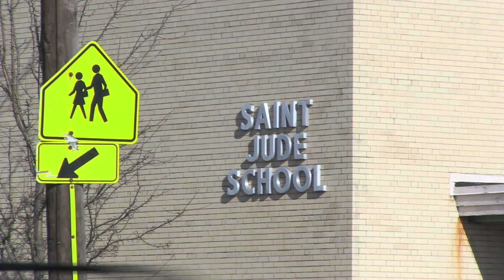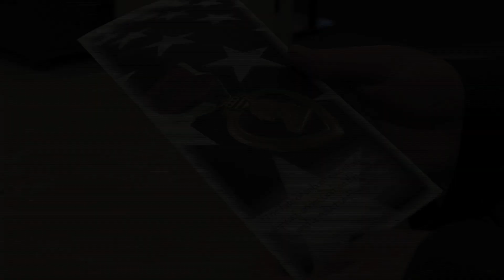Waltham Unsung Hero: Frank Joyce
Waltham Newswatch, March 23, 2013
The affable Waltham funeral director has quietly continued a long family tradition of community service.